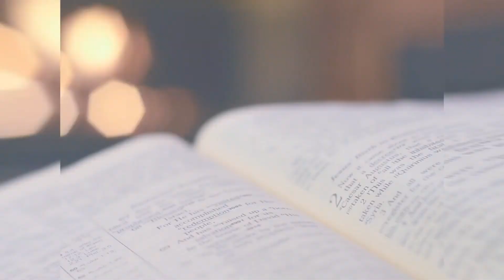Two Keys To Winning Souls | Tulsa Motivational Speaker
In this video I detail two keys to winning souls.

Link To My Book